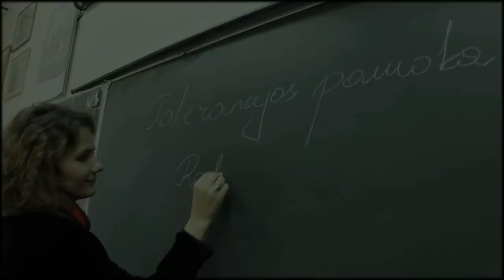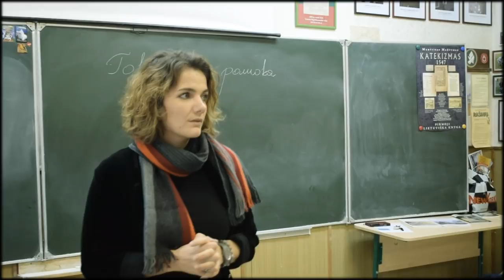RAKTAS. Filmas apie toleranciją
Kaip suprasti ir priimti kitą žmogų? Rakto reikia ieškoti savo širdyje.
Tai I-ų klasių gimnazistų ir Kino klubo bendras projektas, skirtas tarptautinei tolerancijos dienai. Filmo idėja, scenarijus: Aurelija Komar, Jurgita Radzevičiūtė, Marius Janulevičius. Kamera: Edvard Pšenicin, Tautvydas Kumbrevičius. Vaidina: Miglė Kavaliauskaitė, Agnė Kumiščo, Marius Jakimavičius, Deimantas Stankevičius, Jovita Bžezinskaja, Vitalis Karpukas, Liveta Tijūnėlytė, Modestas Pilipavičius, Mindaugas Aviženis, Aurelija Komar, Akvilė Butkevičiūtė, Dariuš Tamoševičius, Adomas Kosteckis, Emil Kibarov, Jurgita Radzevičiūtė. Balsas už kadro – Justinas Jurevičius.